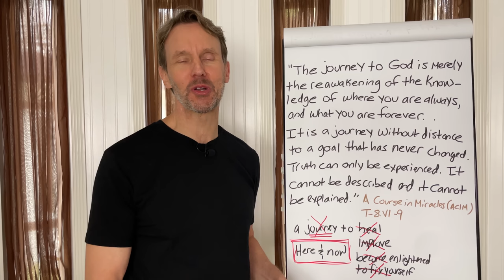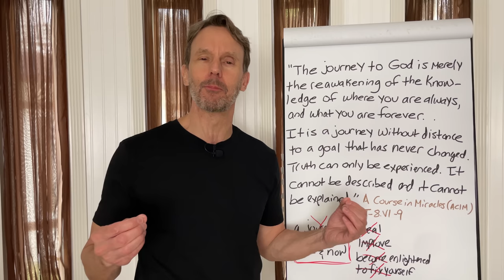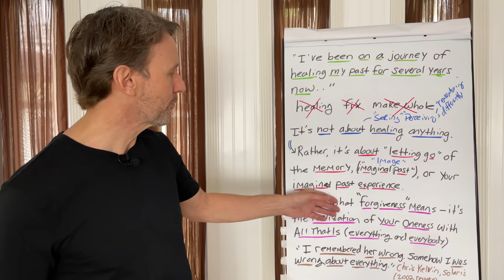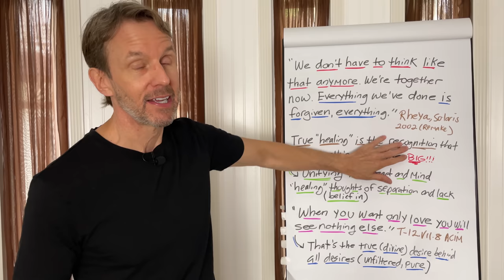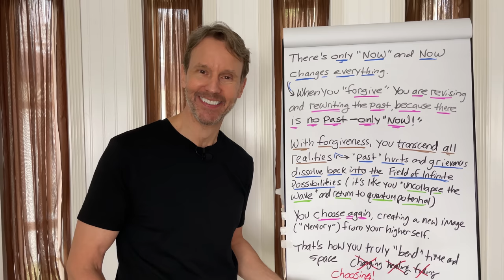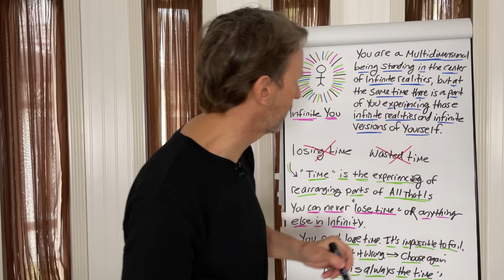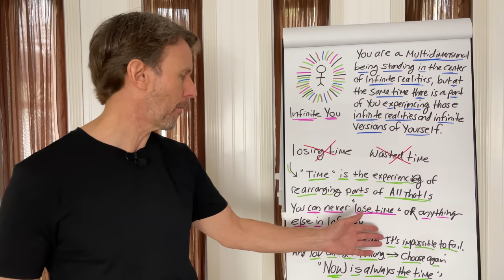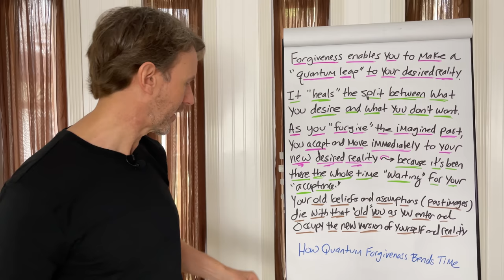How QUANTUM Forgiveness Bends REALITY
This is the true meaning and power of forgiveness—it’s quantum! "NOW" changes everything.